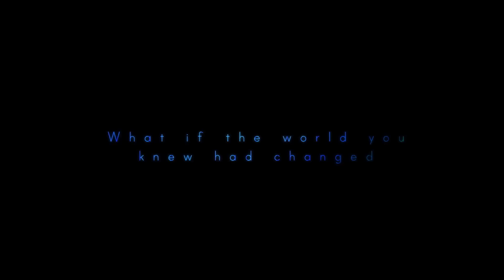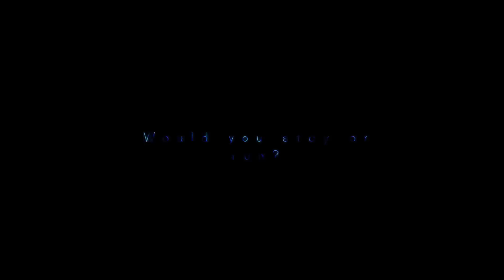Parallel - Sci Fi - Short Film [TRAILER]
Parallel is a short film about a man named John Exler, John was a child brought up by his grandparents in the countryside, before the world plunged into chaos. For the first part he coped, he kept himself to himself whilst studying physics reading books he borrowed from neighbors and family friends. Later on in his teenage years he found his significant other, Emily. They made the most out of the little they had as the world evolved and society was shaped into one man's weapon. Alex Garth the man who won the war of all wars, is now the leader of the only city left on the face of planet earth. With John caught between a rock and a hard place, does he stay and face a lifetime of being a slave to their cause or does he run, and likely be labeled as coward and traitor with the hope that he will one day find peace with the world he lives in.